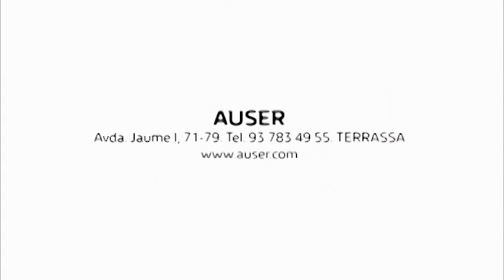35 Festival Jazz Terrassa dijous 17-03-2016 de Canal Terrassa